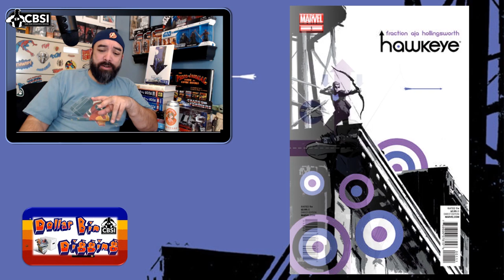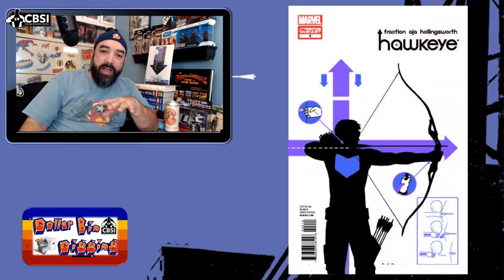Hawkeye Disney Plus Marvel Comics - Dollar Bin Digging CBSI #130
Check out this week's Dollar Bin Digging as I show off some cheap books focused on the upcoming Marvel Disney + series Hawkeye. I realize that isn't until year end, but getting back to my Disney + show list, this just felt right. This is an accompanying video for my upcoming Dollar Bin Digging Article on Comicbookinvest.com

These are the books I bought out of dollar bins to film and share with the comic collecting community. That said, let me know if you'd like to see more in the comments or hit me up on Instagram @dresden_files

Also check out my pals over at Tales From the Flipside for even more great YouTube content, some of which I have had the pleasure to be involved in.

0:00 Intro
1:23 Hawkeye
3:41 Swordsman
7:44 Trickshot
9:55 Echo
12:31 Mockingbird
16:18 Wrap Up